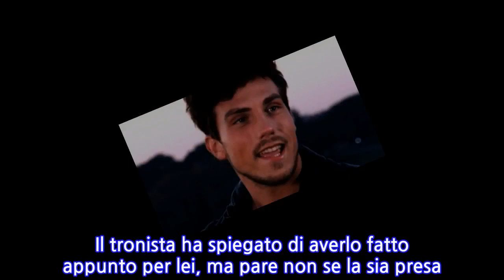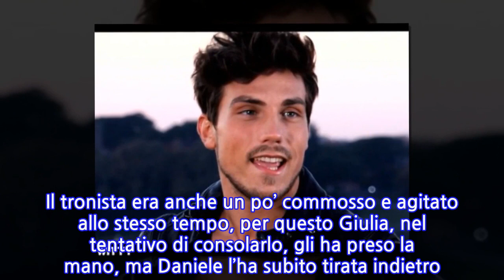Anticipazioni Trono Classico, le prime esterne di Daniele Dal Moro: Ginevra già divisa...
Anticipazioni Trono Classico, le prime esterne di Daniele Dal Moro: Ginevra già divisa tra lui e Carlo Le prime anticipazioni di Uomini e Donne su Daniele Dal Moro ed è già polemica! L’ex gieffino ha animato le settimane nella Casa e con molta probabilità animerà anche le puntate del Trono Classico. Il nuovo tronista è uscito in esterna con tre corteggiatrici. La prima esterna mandata in onda in studio è stata quella con Ginevra, che è uscita anche con Carlo Pietropoli. La ragazza si è trovata molto bene con Daniele, che ha ricambiato i complimenti dicendo che la reputa una ragazza buona d’animo. Ginevra pare abbia apprezzato il fatto che Daniele non abbia subito cercato il contatto fisico, cosa che invece è successa con Carlo. Si è anche aperta molto con Daniele, sentendosi a suo agio, raccontando alcune cose del suo passato che riguarda la famiglia. Anche Lorenzo Riccardi ha avuto l’impressione che Ginevra sia stata meglio con Daniele rispetto all’altro. Uomini e Donne, Daniele Dal Moro già sotto accusa: il gesto della mano che fa discutere L’esterna con Caterina è andata bene ma non benissimo. La corteggiatrice spesso in esterna ha avuto la sensazione che Daniele non la ascoltasse e che parlasse sempre lui. Gli ha quindi detto che se lo ha fatto per riempire i silenzi dettati dall’imbarazzo ben venga, altrimenti lei preferisce un uomo che sappia ascoltare e parli meno. Il tronista ha spiegato di averlo fatto appunto per lei, ma pare non se la sia presa. Le anticipazioni di Uomini e Donne del Vicolo delle News si concentrano a questo punto sulla terza esterna, quella con Giulia. Con lei Daniele si è lasciato andare e le ha raccontato il suo passato, spiegando ciò che lo ha ferito nella via e perché oggi ha “il cuore graffiato”. Il tronista era anche un po’ commosso e agitato allo stesso tempo, per questo Giulia, nel tentativo di consolarlo, gli ha preso la mano, ma Daniele l’ha subito tirata indietro. Daniele Dal Moro a Uomini e Donne, le anticipazioni: Giulia si elimina Questo gesto è finito sotto accusa in studio, perché Maria ha fatto notare la mano appunto. Ne è nata una discussione, tra chi ha capito il gesto di daniele e chi invece lo ha condannato. Daniele ha spiegato di averlo fatto perché non conoscendosi ancora bene gli è sembrato un gesto troppo intimo quello della mano. Giulia ci è rimasta male invece, dicendo di essere fatta così e che lo avrebbe anche abbracciato per consolarlo, dicendo che se a lui non va bene lei sarebbe andata via. Dopo un botta e risposta, Giulia si è alzata ed è andata via.
INFORMATION
• Source: gossipetv